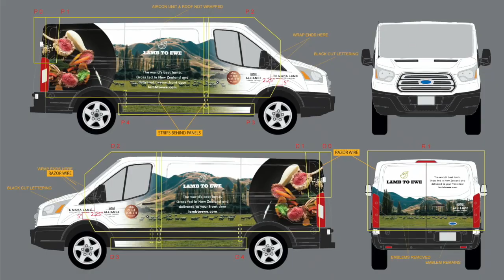Partial Vehicle Wrap Video Installing Vehicle Graphics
This video shows our team installing a partial wrap with vehicle graphics. Vehicle wraps are an excellent source of advertising and create a brand recognition for any business. For more information of commercial vehicle wraps, please view our